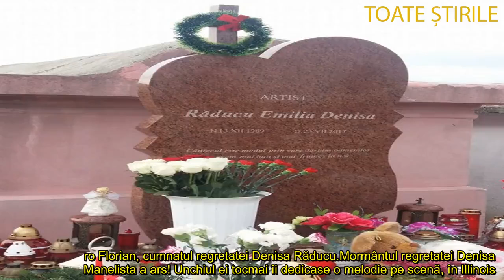Surpriză! Ce a făcut unchiul Denisei Manelista în America, în timp ce mormântul artistei a luat foc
Aflat în Statele Unite, Valencio, unchiul Denisei Manelista, avea să fie cu gândul la regretata cântăreață, în mod ciudat chiar în timp ce mormântul ei ardea
Veste tristă pentru fanii artistei Denisa Răducu, chiar la începutul anului 2020! Mormântul artistei a luat foc joi, pe 2 ianuarie, culmea de la o candelă lăsată aprinsă!!! Flăcările s-au extins rapid din cauza vântului și au cuprins imediat fotografiile cu ea și jucăriile de pluș. Incendiul a fost observat de câțiva oameni aflați în cimitirul din Ștefănești și a fost stins după câteva zeci de minute, însă fără a se putea salva nimic.

Ce a spus cumnatul Denisei Manelista despre incident!
”Ne odihneam cu toții când am aflat, eram în jurul mesei, vorbeam. Adică, nu că am fi petrecut prea mult de Revelion, am stat acasă, în familie, cu fetițele, ne-am jucat, ne-am distrat, dar nu un chef în toată regula. Chiar vorbeam despre Denisa când am aflat ce s-a întâmplat, am fost șocați, Adelina povestea de ea, ce năzbâtii mai făceau ele când erau mici. Oricum, ceea ce nu înțeleg este cum de noi, cei din familie, am aflat cam ultimii, nici părinții Denisei și ai Adelinei nu au aflat.

Ei oricum merg foarte des la mormânt, iar când au ajuns acolo, deja dezastrul era produs. Fetele noastre s-au supărat, țineau foarte mult la Denisa, dar Adelina le-a liniștit, le-a spus că totul se va repara”, a povestit spus, chiar a doua zi după incident, în exclusivitate pentru WOWbiz.ro Florian, cumnatul regretatei Denisa Răducu.

Mormântul regretatei Denisa Manelista a ars! Unchiul ei tocmai îi dedicase o melodie pe scenă, în Illinois
Culmea, tocmai când mormântul regretatei Denisa Manelista a ars din temelii, în America, vărul ei, Valencio, cel cu care a și interpretat celebrul hit ”Ce frumoși sunt ochii tăi”, se afla pe scenă, în Illinois, pentru un concert extrem de important. Bărbatul a vorbit în termeni extrem de frumoși despre artistă în fața publicului de la fața locului, și chiar i-a dedicat o melodie. Totul în condițiile în care, cu doar câteva zile înainte, pe când era în Chigaco, unde de o lună susținea spectacole, cântărețul a avut o postare de suflet cu tânăra care a terminat socotelile cu viața mult prea devreme.